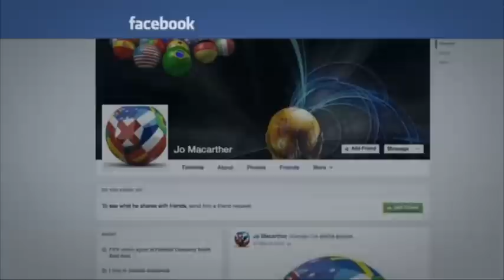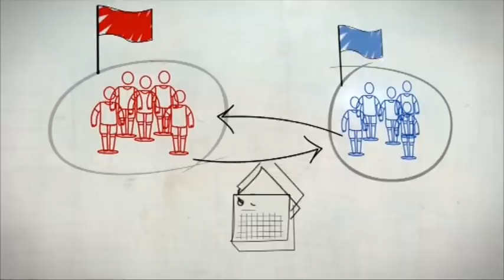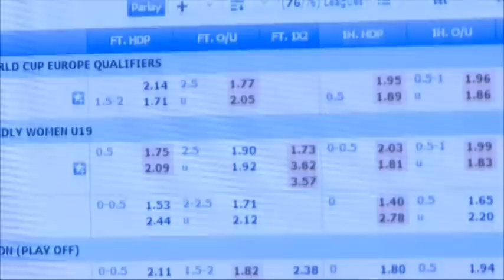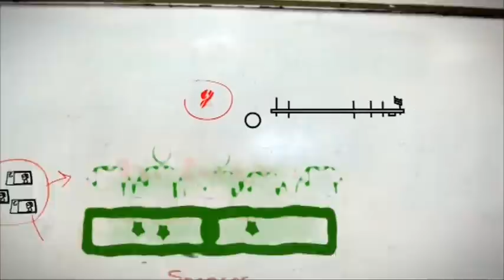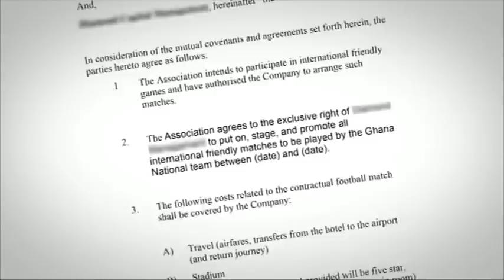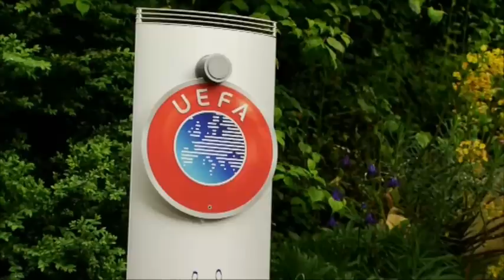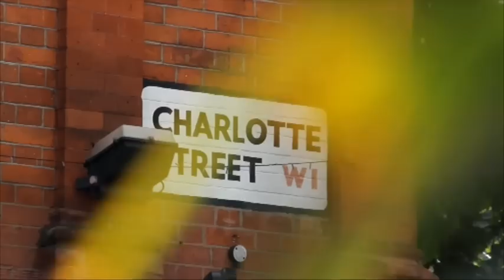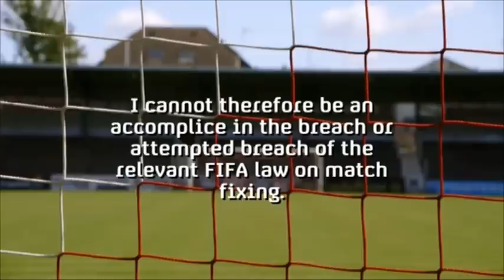Football Match Fixing Scandal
Channel 4 reveals the shocking underworld of soccer.